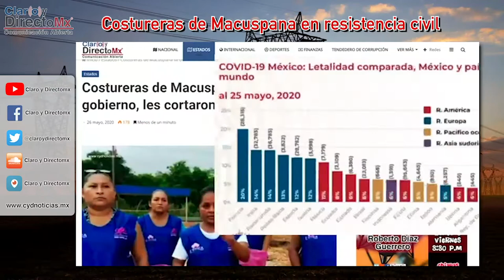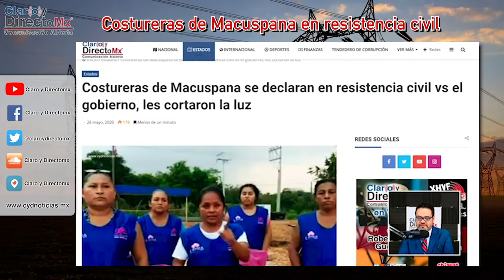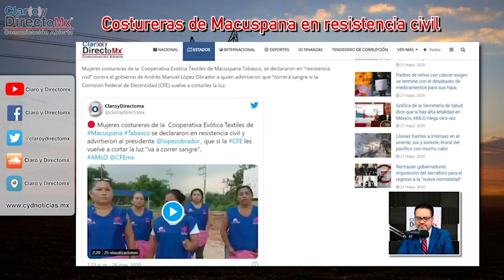Costureras de Macuspana se declaran en resistencia civil vs el gobierno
Mujeres costureras de la  Cooperativa Exótica Textiles de Macuspana Tabasco, se declararon en “resistencia civil” contra el gobierno de Andrés Manuel López Obrador a quien advirtieron que “correrá sangre si la Comisión Federal de Electricidad (CFE) vuelve a cortarles la luz.